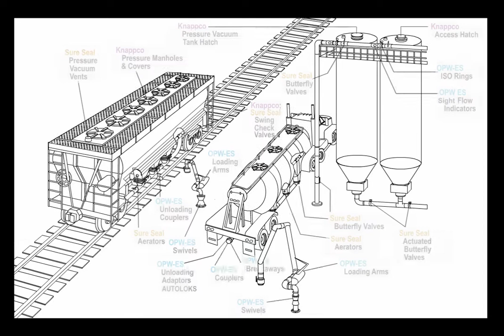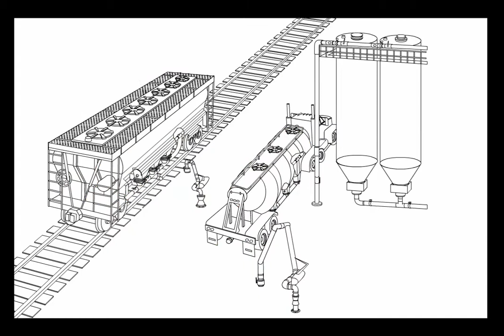Animation: DryBulk Process